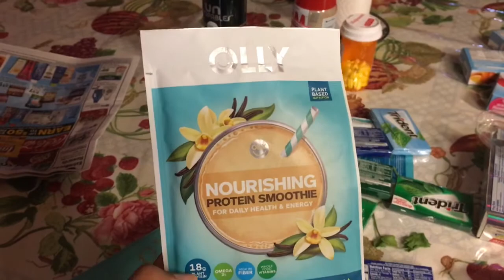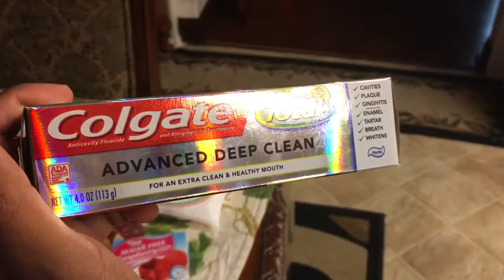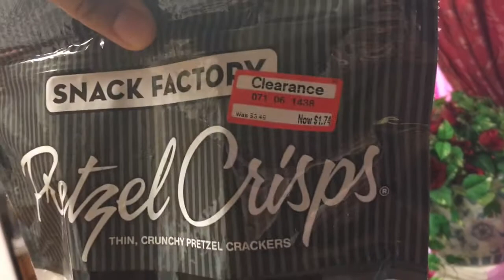Nuevo color y corte de pelo👍🏻 #2 cuponiando.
Ofertas en cvs! Couponing